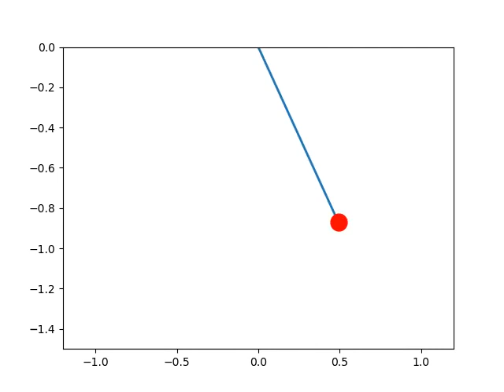Sinple pendulum motion animation using python